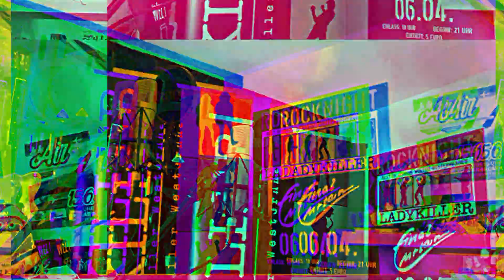wirbleibenzuhause session 2 - Ladykiller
Ohne Gigs und Konzerte fehlt uns immer noch was. Wir vermissen die Bühne, Clubs und Fans. Das schon seit über einem Jahr. Trotzdem sind wir nicht untätig und haben wieder ein Video für euch. Dieses Video geht an alle,  die auch Livemusik vermissen und an alle Gastwirte.